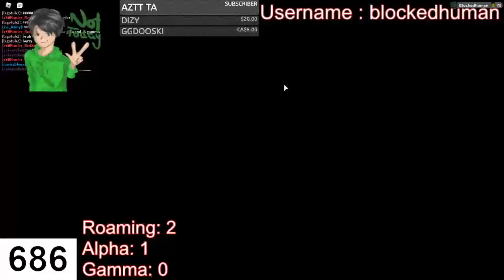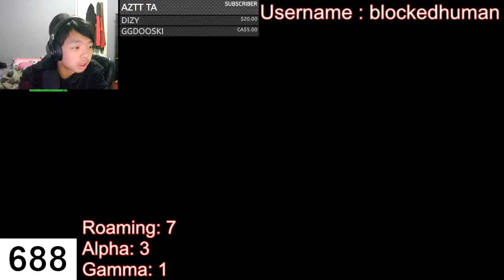LOOMIAN LEGACY Lets see if we can get something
1.Dizy: $1459.76
2.Water: $18.20
3. Bob:$18.15
4. Mushy: $16.40
5. Monkeyblues: $10.00
6. Diyto: $ 8.40
7.Ginya:$5.00
8.Alexisverybored: $1.00

Thanks to BurntToast for the Profile picture!
Rules:
no spam pls
no links pls.
no advertising
being rude is an instant 300-second timeout (jokes are fine but you know when a joke goes to far)
Respect
have fun :)